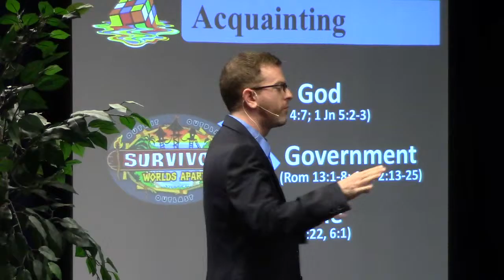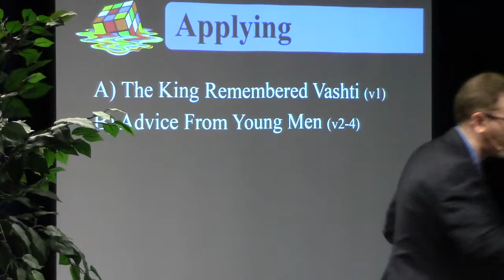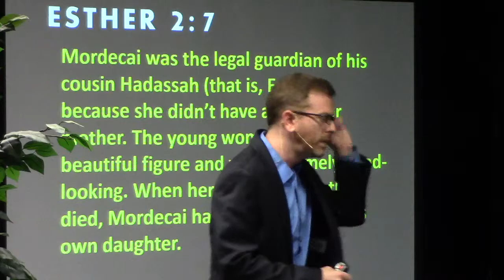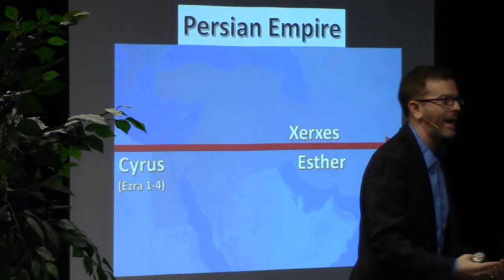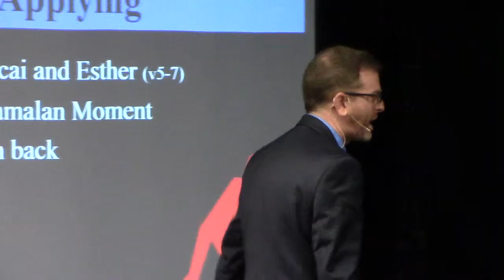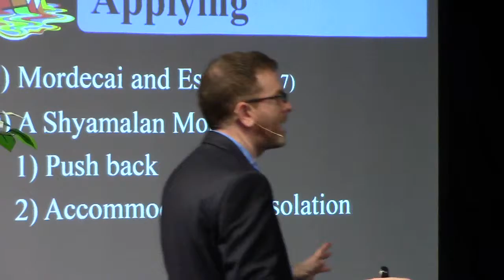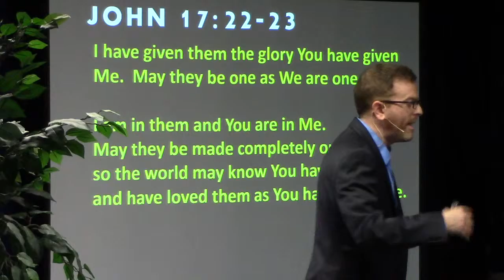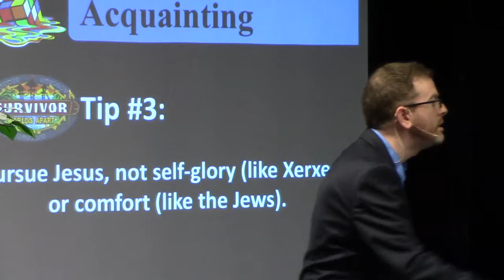Pursue Jesus - Esther 2:1-7 - Peter, Paul, & Esther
King Ahasuerus (Xerxes) takes advice to pursue self-glory and find a new queen.